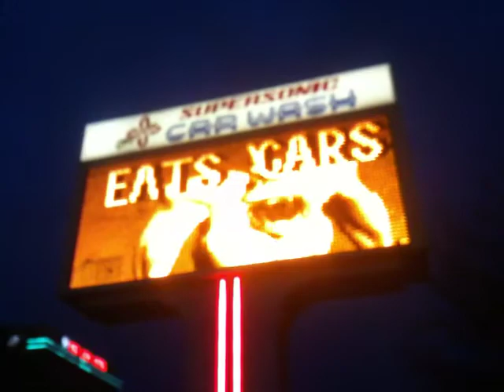Salt Eats Cars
A Christmas time warning for the world ~ Salt Eats Cars